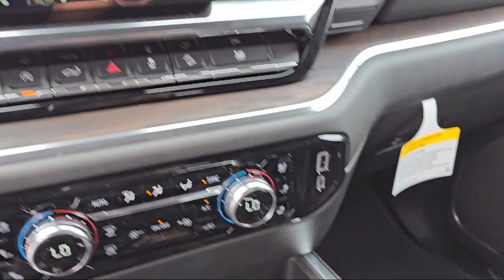2024 GMC Sierra 1500 SLT Crew Cab McAllen Brownsville Harlingen Port Isabel Weslaco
2024 GMC Sierra 1500 SLT Crew Cab Stock Number: G241294 Vin:3GTUUDED6RG327858.